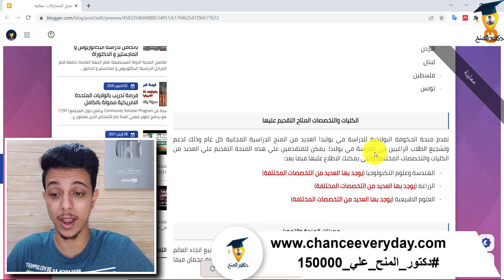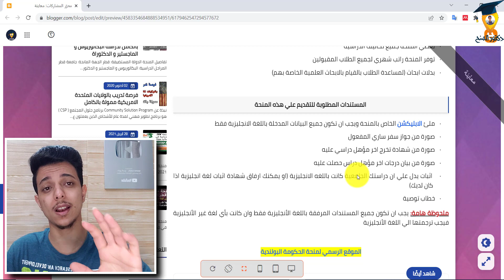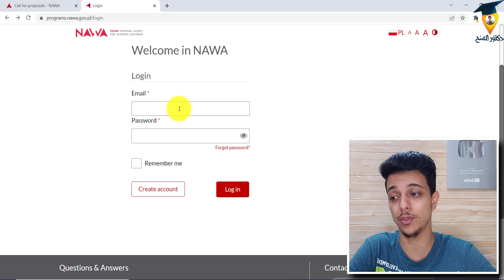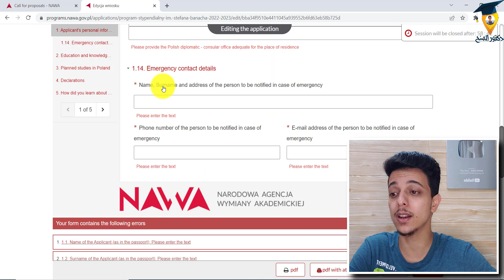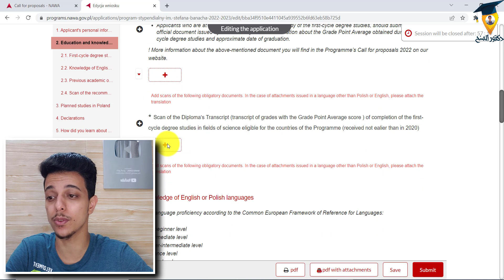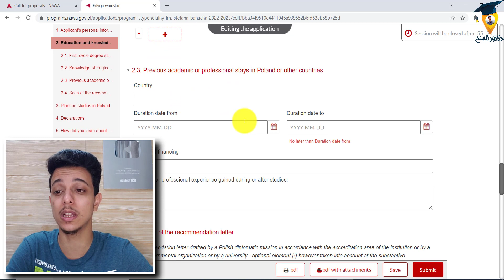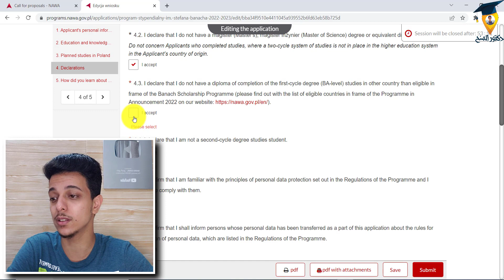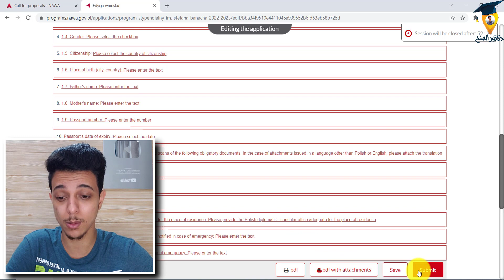منحة الحكومة البولندية 2022 - تقبل اعدادا كبير من الطلاب (فيديو حصري - دكتور المنح) - Poland Grants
مقدمة مهمة جدا 00:00
التفاصيل 01:29
شرح طريقة التقديم 04:00